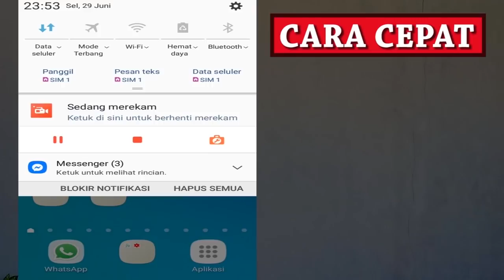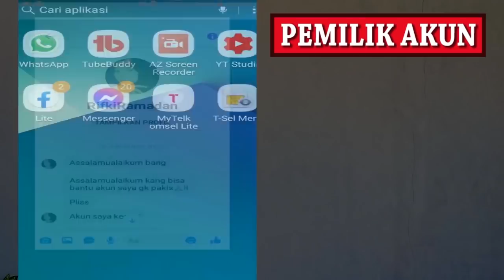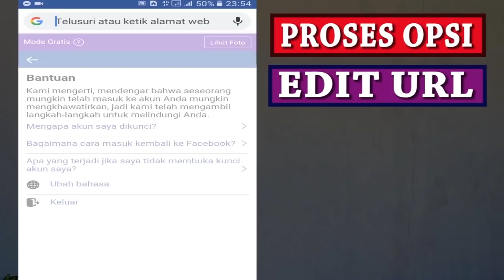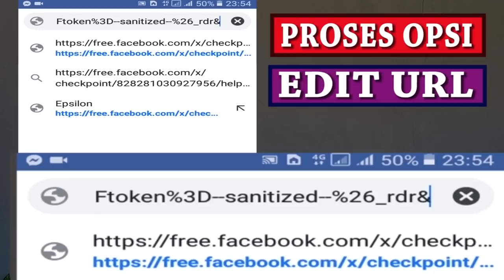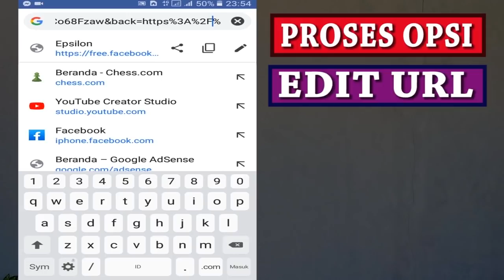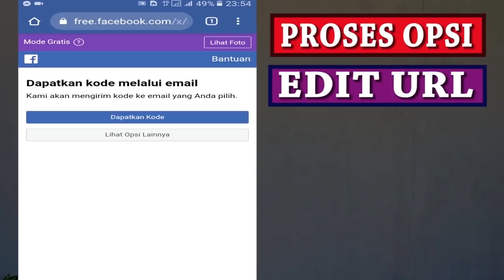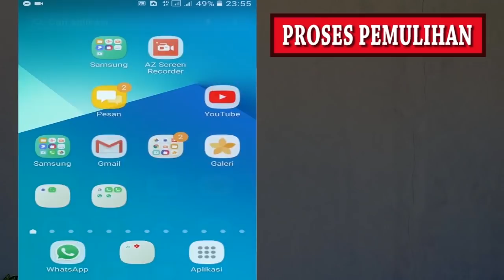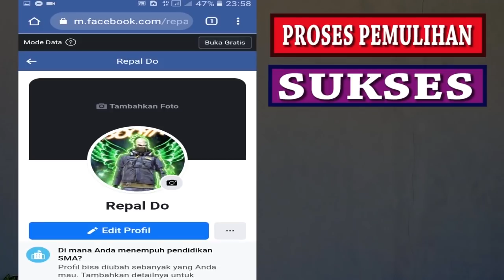MENGATASI AKUN FB ANDA DI KUNCI TERKUNCI SESI NEW BARU MERUBAH MEMUNCULKAN OPSI KIRIM KODE EMAIL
Metode cepat munculin opsi sesi new dengan cara merubah opsi sesi new menambah opsi sesi baru untuk mengatasi fb terkunci sesi baru di 2021 dan cara membuka akun fb terkunci sesi baru atau fb sesi permanen tampilan baru

kangtri fb terkunci new 2021 pada tutorial fb 2021
facebook locked learn more problem solve or how to solve your account has been locked problem and facebook account locked get started problem solve

fbdikunci fix facebook account locked problem fb lock problem 2021 learn more problem solve on fb fb dikunci sesi fb pelajari selengkapnya

fb terkunci pelajari selengkapnya cara merubah opsi sesi cara merubah opsi yang muncul,ubah opsi fb terkunci cara atasi fb terkunci